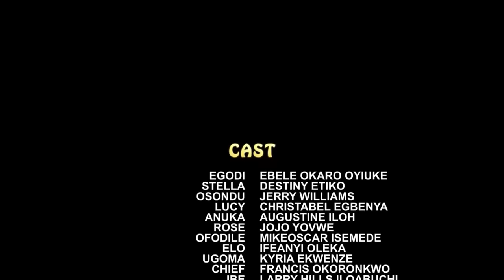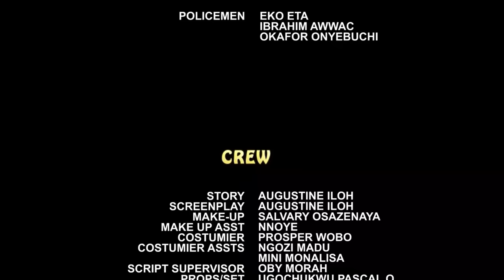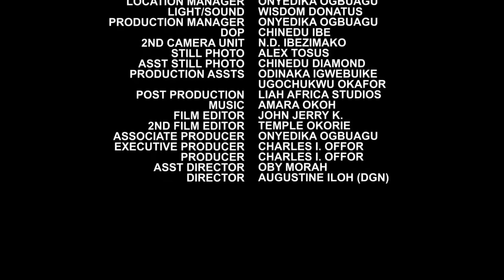MR RIGHT - MAURICE SAM, SONIA UCHE EXCLUSIVE NOLLYWOOD NIGERIAN MOVIE 2024